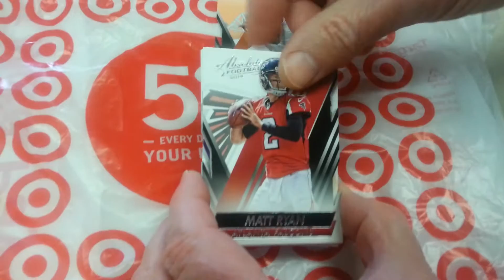2014 Panini Absolute Football Hot Pack (4)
Final gasp for Absolute.